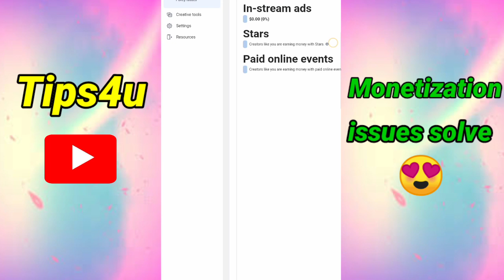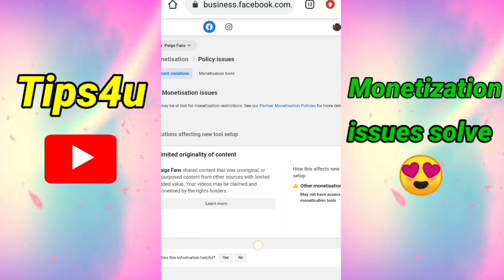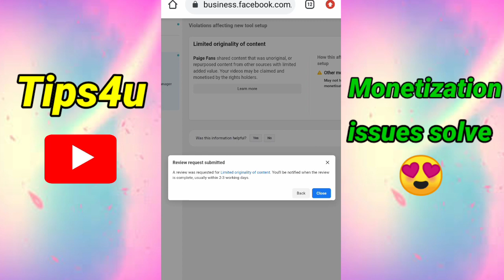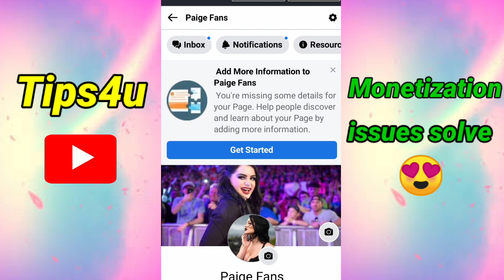Monetization Appeal Problem Solved | How To Submit an Appeal For Facebook Monetization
Hello friends today in this video I will show you how to solve facebook page monetization issues.
Aaj k is video Mi af logo ko batawonga k kis Tarah af log facebook page monetization ko solve Kare.

Facebook monetization
Facebook monetization issues
Facebook partner monetization policies appeal
Facebook monetization issue
Facebook monetization problem
Facebook for creators
Facebook restricted monetization appeal
How to submit an appeal for partner monetization policy
Appeal for facebook monetization eligibility standards
Facebook monetization
Fb page monetization kaise kare
Facebook monetisation on kaise kare